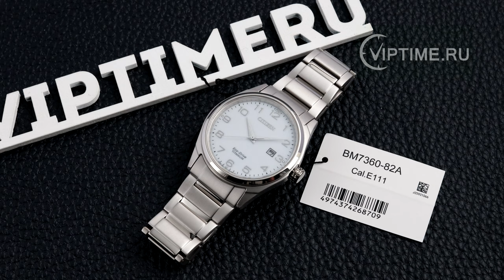⌚ Watch Review Citizen BM7360-82A ✅ VipTime.ru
⌚Viptime.ru - широкий выбор наручных часов от мировых брендов с доставкой.